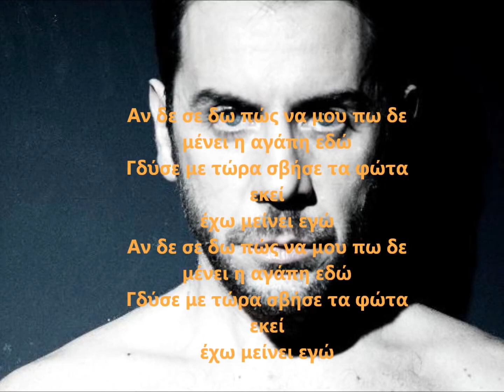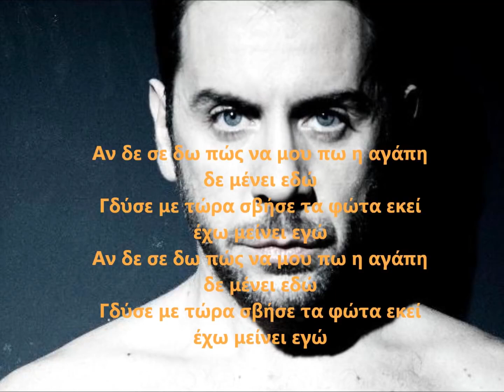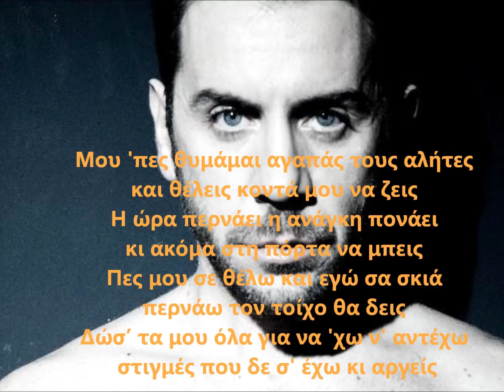ΜΕΛΩΔΙΑ 2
Γιωργος Μαζωνακης- Στιγμες που δεν  σε  εχω